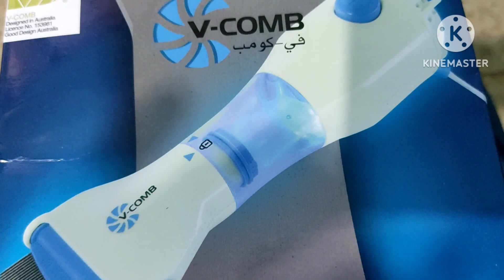طريقة فعالة لازالة القمل 🔥جهاز v-combلازالة القمل💥v_comb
طريقة فعالة لازالة القمل
تخلصي من القمل والصيبان
جهاز ازالة القمل
جهاز v_combلازالة القمل
أسهل طريقة للتخلص من القمل
طريقة سريعة للفضاء على القمل
رابط الصفحة
للطلب
رقم الهاتف